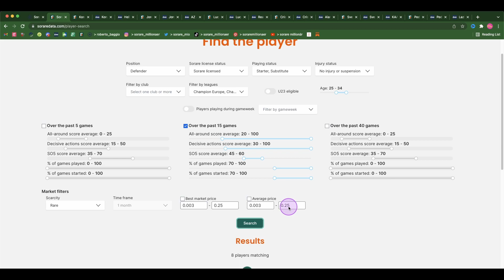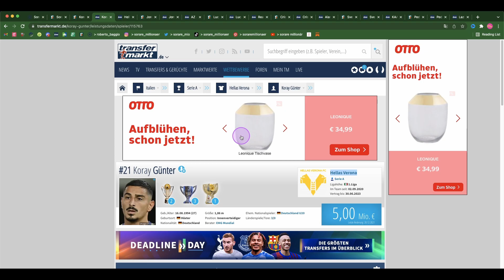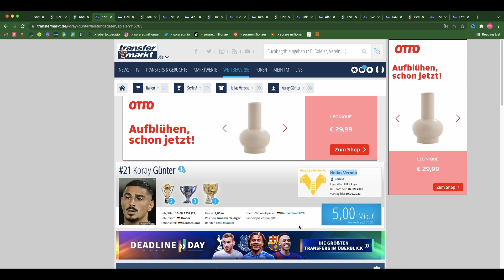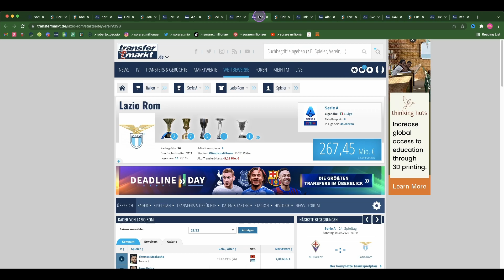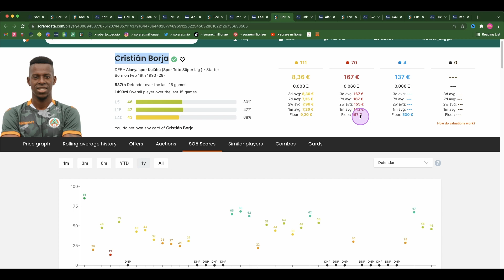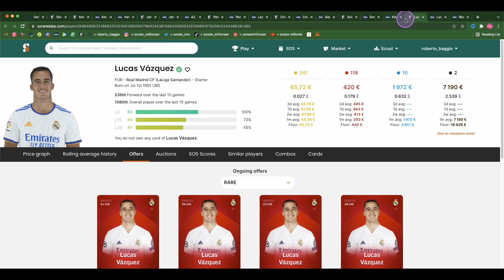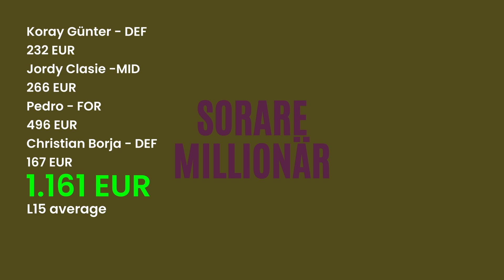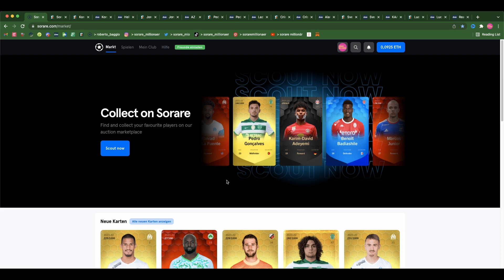⚽️SORARE 1167 EURO (!) RARE TEAM EUROPE🇪🇺SPIELER mit 📈 POTENTIAL💸DAMIT Thresholds EINSAMMELN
▬▬▬ ZWEI limitierte Karten GRATIS 🎁

Dazu einfach 5 Karten auf dem Markt ersteigern und schon erhalten wir beide eine weitere sorare Karte umsonst. Die Karte die ich erhalte werde ich dir ebenso UMSONST zukommen lassen. Das erleichtert dir den Start mit deinem ersten sorare Team und hilft mir neuen Content für mein soraremillionaer ​Projekt erstellen zu können. WIN WIN

▬▬▬ Inhalt
Heute geht es um das Thema Threshold Teams bei Sorare. Ich stelle Dir ein Team mit unterschiedlichen Varianten vor und das alles für weniger als 1200 EUR. Dabei haben die Spieler das potential im Wert zu steigen und zumindest den kleinen 0,01 ETH Threshold konstant zu erreichen. Es sollte durchaus möglich sein auch den 0,02 ETH Threshold zu erreichen bei guten Spieltagen. Die Spieler kommen alle aus der Championship Europe und Challenger Europe Liga.

Wenn euch der Content gefällt, lasst mir ein Like und Abo da. Schaut gerne auch auf meinen IG vorbei, wo ich meine Aufstellungen und Transfers veröffentliche.

▬▬▬ Willkommen auf meinen Kanal Sorare Millionär,

hier geht es rund um das fantasyfootball game sorare. Das playtoearn Game gewinnt Tag für Tag neue Spieler. Der Grund hierfür ist recht einfach. ES MACHT SPAß OHNE ENDE und verbindet das gute alte Panini Sammelfieber mit neuer Technologie, der blockchain. Wenn Du Fussball liebst und damit auch noch Geld verdienen möchtest, bist du hier genau richtig. Mit sorare kannst du deinen monatlichen cashflow ausbauen und mit geschickten Trades enorme Gewinne erzielen, um deinen Zielen näher zu kommen. Sei es die finanziellefreiheit, oder einfach nur ein zusätzliches Einkommen.

Coinbase - Meine Plattform zum Kaufen, Verkaufen, und Halten von Kryptowährungen - Melde dich kostenlos an und erhalte Bitcoins geschenkt
Canva - Hier erstelle ich all meine Thumbnails, Instagram und Facebook posts

▬▬▬ Timestamps ⏰
In diesem Video gibt es keine Timestamps. Verwendet einfach eine schnellere Geschwindigkeit (x1.5 oder x2.0) um das Video zu schauen!

Mit sorare dem nft und fantastyfootball Game ist es möglich die finanziellefreiheit durch einen monatlichen cashflow zu erreichen. Dabei wird die fälschungssicher Technologie der ethereum blockchain angewendet. Auf meinen Kanal soraremillionaer baue ich eine tolle deutsch sprechende Community rund um das Thema sorare auf. Durch tutorials auf meinen Youtube Kanal Sorare Millionär, teile ich meine Erfahrungen dieses tollen playtoearn crypto ply2earn Game sorare mit Dir. Ich hoffe, dass ich Dir durch meine soraretutorials und sorareguides weiterhelfen kann. Let's build the best sorare community on this planet together!